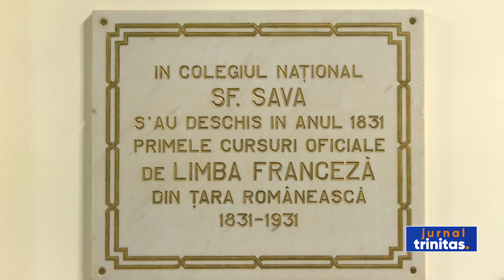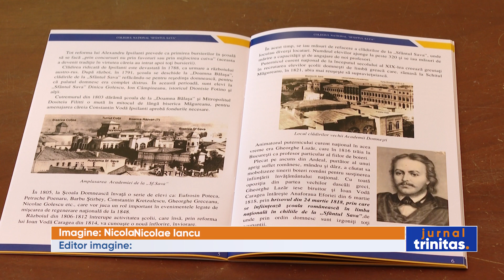Colegiul Național „Sfântul Sava” și-a sărbătorit ocrotitorul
Sfântul Cuvios Sava cel Sfințit, pomenit astăzi în Biserica Ortodoxă, este și ocrotitorul unei vechi și prestigioase instituții de învățământ din Capitală. Colegiul Național ,,Sfântul Sava”, locul în care au studiat personalități marcante ale culturii și politicii românești precum regele Mihai I, Ion Ghica sau Nicolae Bălcescu, al cărui nume l-a purtat liceul în perioada comunistă, a marcat momentul de sărbătoare printr-o slujbă de mulțumire și prin alte evenimente festive.